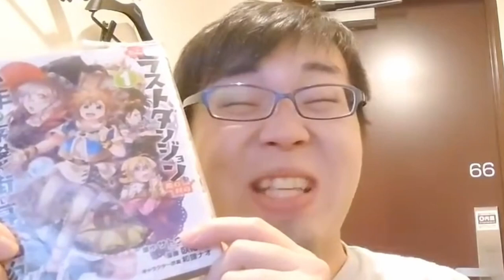性癖が歪んだむるおかくんのフリートーク